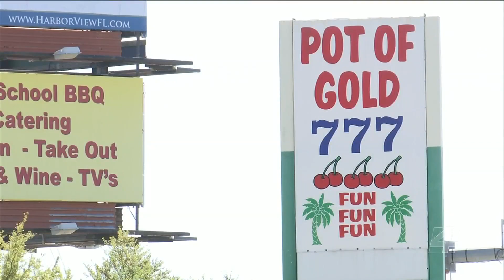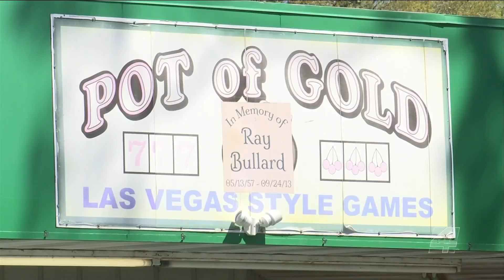Nassau County adult arcades still operating despite COVID-19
Since cyber cafes are entertainment venues, they don’t have to follow restrictions from Florida governor.